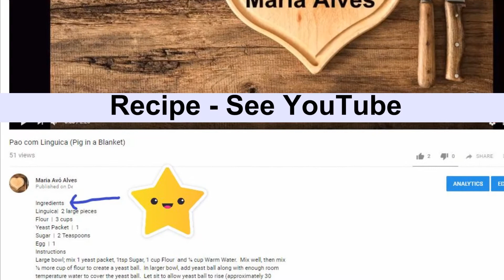Ensalada de cebolla y tomate Onion and Tomato Salad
(Onion and Tomato Salad)
Yield: 3-4 |  10 minutes

Ingredients
Onion | 1 sliced
Vegetable Oil  | 1 Tablespoon
Tomato  | 1 (2 if you like more tomatoes)

Instructions
1. Slice Onions and put in large bowl.
2. Add Salt, Vinegar, Oil and Toss.
3.   Just before serving, slice tomatoes.